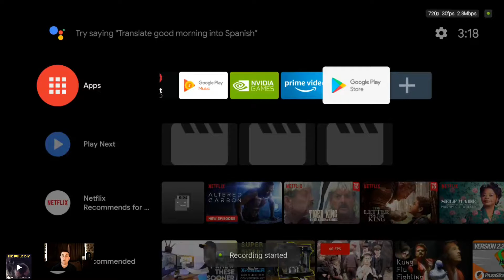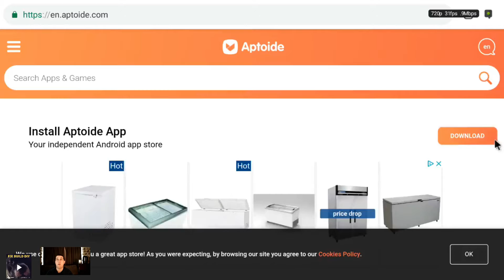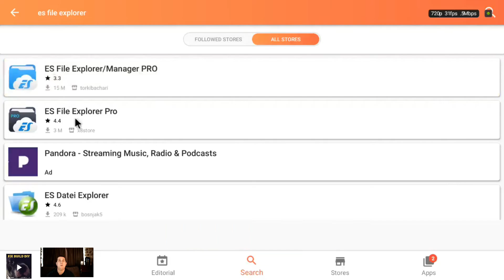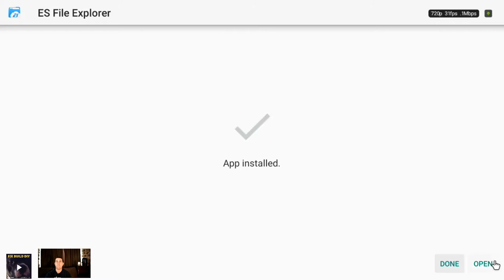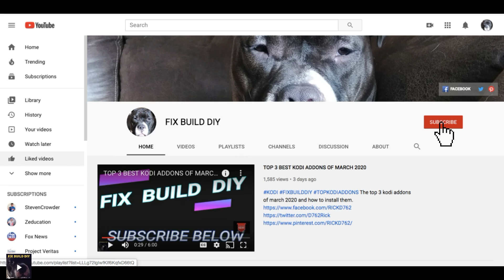EASY WAY TO INSTALL ES FILE EXPLORER AND CHROME ON (NVIDIA SHIELD) (FIRESTICK) kodi Academy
fixbuildkodiy fbk How to install es file explorer and chrome on nvidia shield tv firestick and android tv box the easy way. fix build diy
fix build kodiy
fbk

We do not steam any movies, tv shows, live tv, music or anything else that is not from a legal source. This video is for informational and entertainment purposes only. The Kodi Academy channel dose not condone piracy and is not responsible for those who commit it. If you chose to illegally stream ANY content you do so at your own risk.